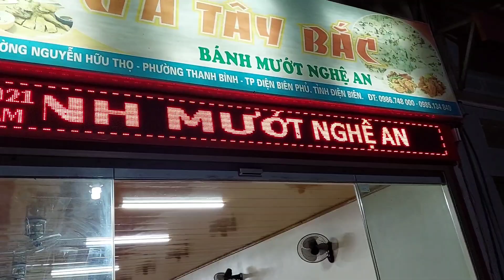Bữa Sinh Nhật Cùng Các Con Yêu